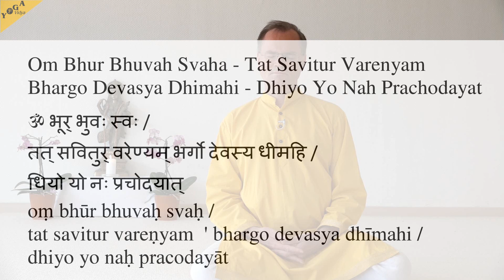4. Kursstunde: Die 18 Moksha Mantras mit Text Vortrag Meditation - 4A Mantra Meditationskurs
Wie kommst du zu deinem persönlichen Mantra? Welche Mantras sind für die Meditation geeignet? In der Yoga Vidya Tradition gibt es die 18 Moksha Mantras. Diese sind besonders für die Meditation geeignet. Diese Moksha Mantras können dich in die Tiefe der Meditation führen. In diese 18 Moksha Mantras kannst du eingeweiht werden. Sukadev erläutert die 18 Moksha Mantras der Yoga Vidya Tradition. Sukadev rezitiert alle 18 Moksha Mantras. Danach leitet er dich an zu einer Meditation in drei Stufen: Sanfte Mantrarezitation, intensive Mantrarezitation, Loslassen in die reine Stille.

Dies ist das Kursvideo der vierten Woche des achtwöchigen Mantrameditationskurses von Alle 41 Videos des Mantra Meditation Kurses

Autor, Sprecher: Sukadev Bretz. Kamera, Schnitt: Nanda